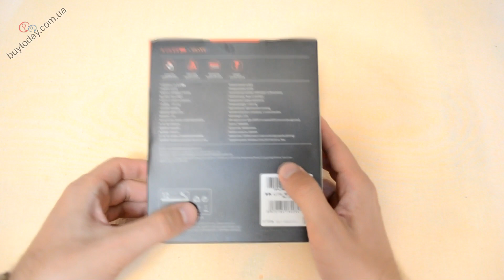🎁 Распаковка 🖱️ Игровая мышь Ajazz Aj199 🎦 232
► Цена, описание и характеристики :

Ссылка для заказа с других стран СНГ :
shop №1 — ✱  ✱
Рады приветствовать на канале Обзоры BuytoDay. У нас вы найдете и сможете посмотреть обзоры на геймпады для смартфонов, джойстики для ПК и игровых консолей, геймпады для планшетов, игровые мышки, игровые и внутриканальные наушники. Таких брендов Gen Game, Mocute, Tronsmart, GameSir, iPega и Moga.
Наушники игровые и накладные Knowledge Zenith, Ovann, Superlux, Bluedio, Xiaomi. Мышки для ПК и игр Razer, Zelotes, Motospeed, Delux.
Игровая мышь Ajazz Aj199 оснащена сенсором PixArt PAW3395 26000dpi.
Эргономичная форма мыши будет чрезвычайно удобной в вашей руке.
Сменные панели для выбора веса беспроводной мышки.
59г с сотовой оболочкой, 62г с герметичной крышкой.
Скорость отслеживания 650 IPS, ускорение 50G, частоту опроса 1000 Гц.
Технология Motion Sync улучшает прицеливание и контроль.
Беспроводная связь 2,4 ГГц обеспечивает надежное и сверхбыстрое подключение с частотой опроса 1мс.
40 часов непрерывной игры и зарядка по USB-C.
Сверх четкие и прочные переключатели HUANO обеспечивают 80 миллионов щелчков.
Ножки изготовлены из 100% чистого первичного ПТФЭ, конструкция ножек большего размера обеспечивает более плавное скольжение.